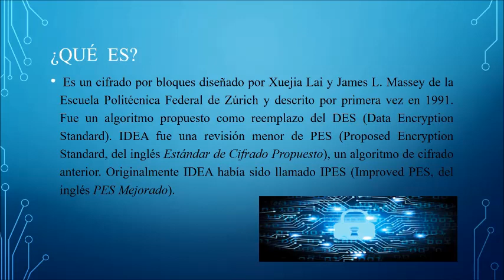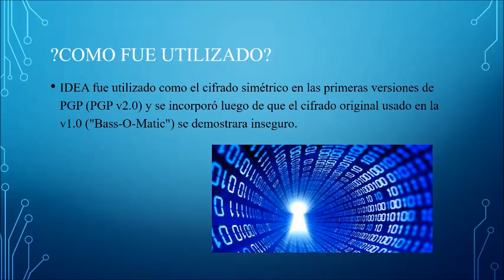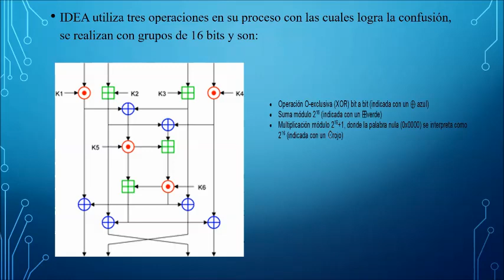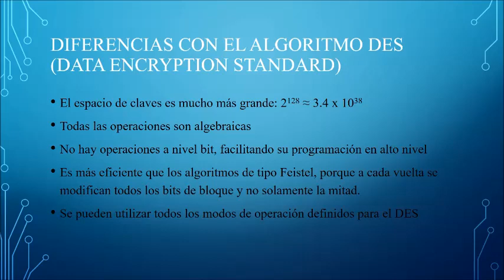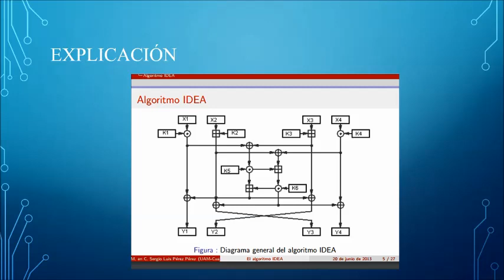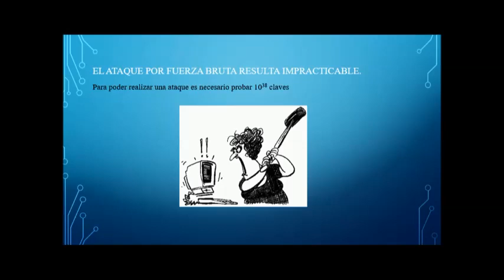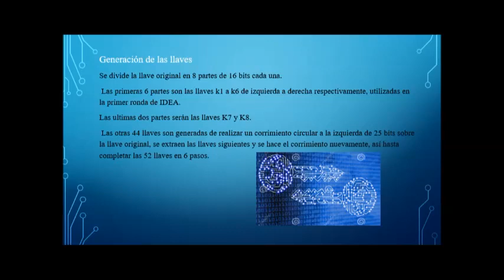Encriptación IDEA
A continuación se dará a conocer algunos aspecto de este método de  encriptación